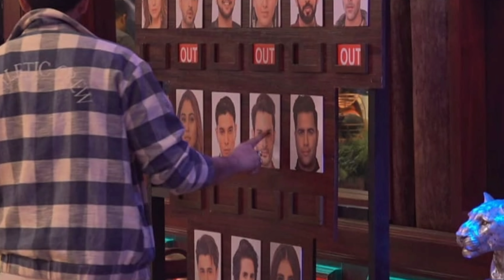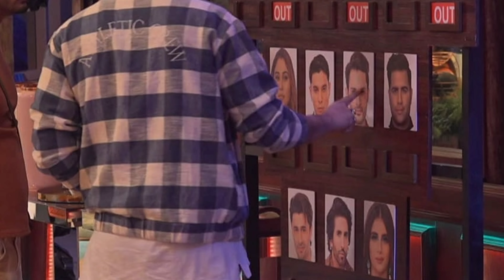bigg Boss 15 tejasswi का बदला लेंगे karan Shamita से ऐसे किया shamita का game over